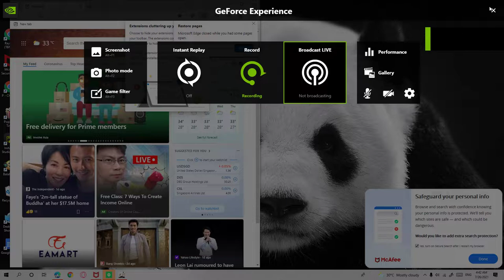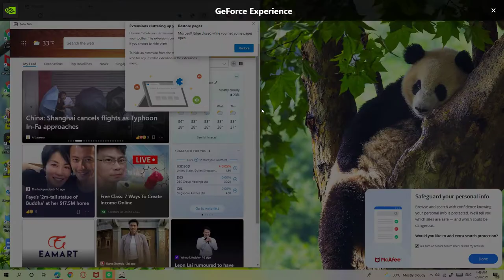genshin impact speedrun inazuma no.1